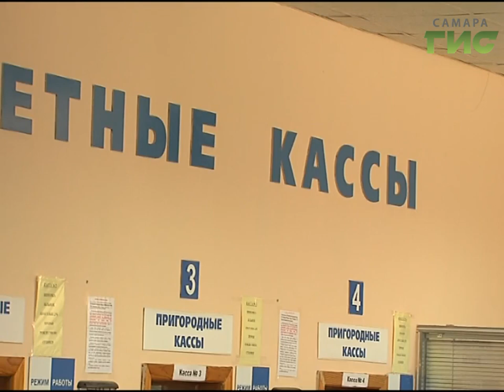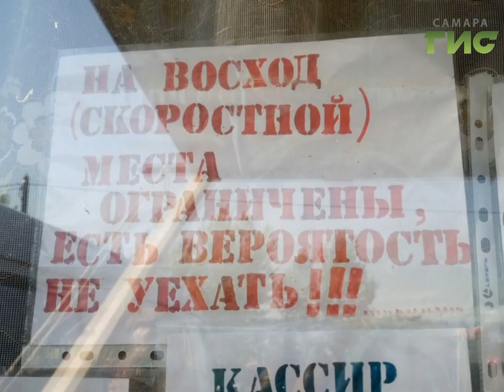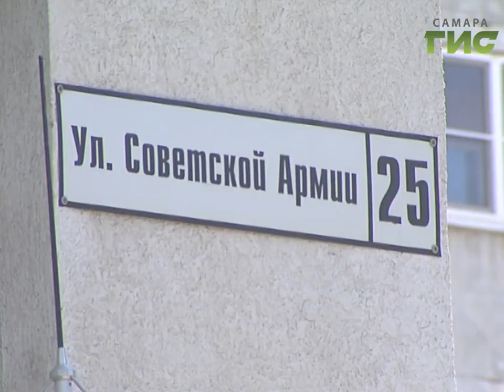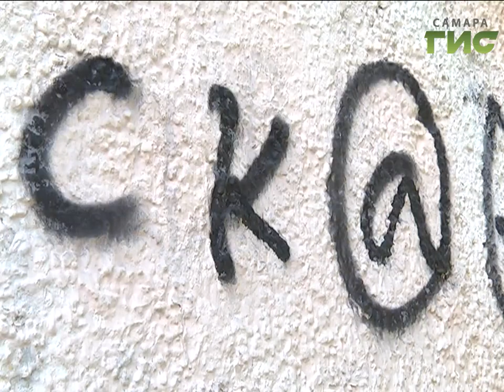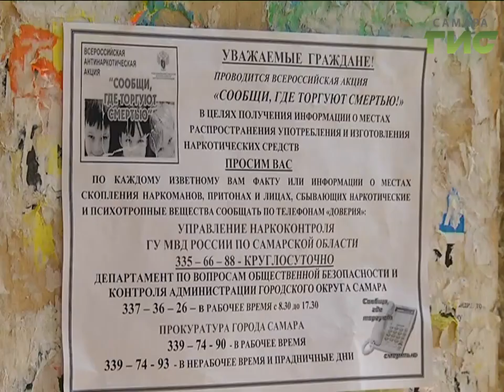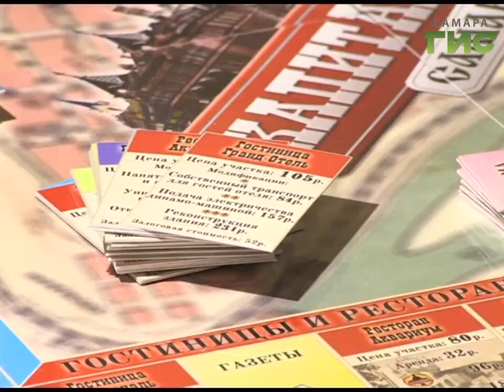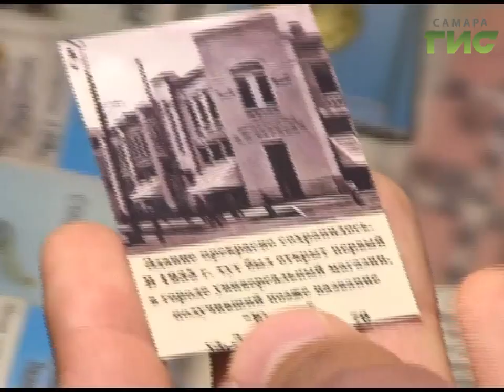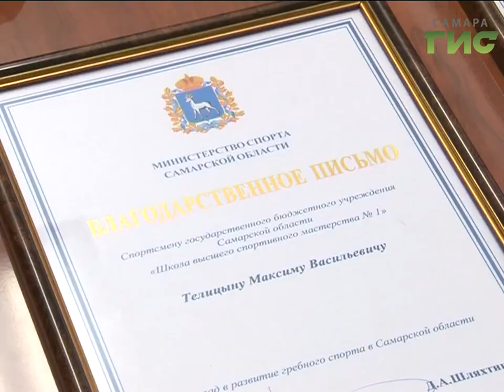"События" (Неделя в Самаре) от 12.08.2017